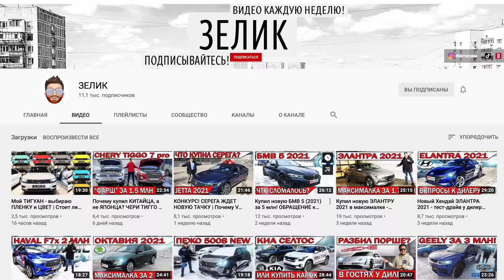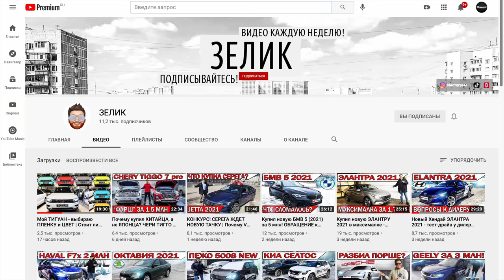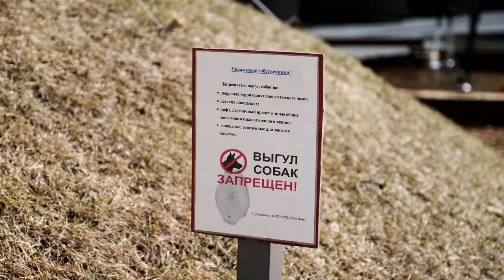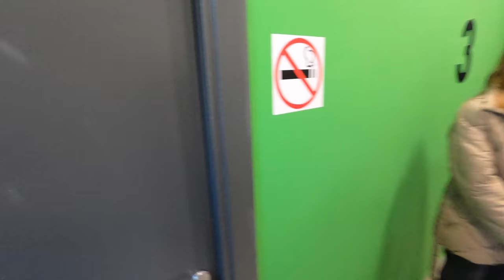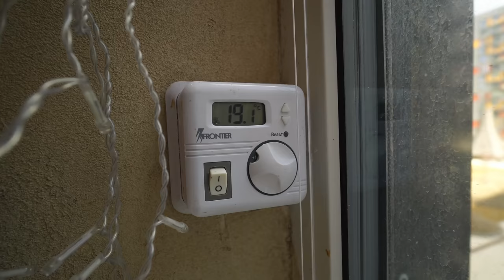Двушка 61м в НОВОМ ЖК Москвы за 8 млн. Повезло с ценой? Смотрим квартиру и отзыв владельцев.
В этом сюжете мы едем на запад Москвы в очередную новостройку. Сегодня (апрель 2021 года) квартиры тут стоят свыше 15-20 млн. ЖК сдан и все активно живут / заселяются. А началась история в 2018 году когда люди еще думали брать им ипотеку или жить в съёмном жилье дальше?